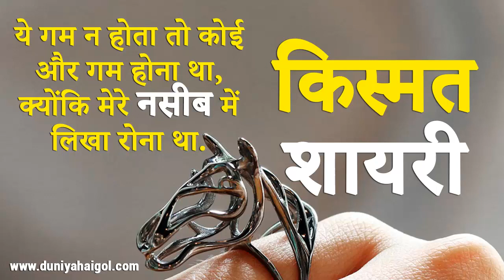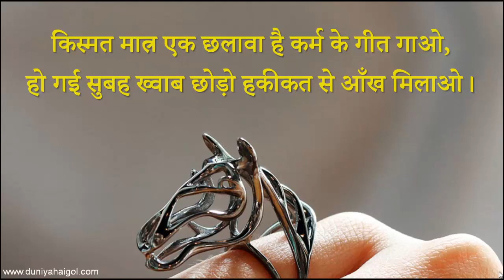किस्मत शायरी | Kismat Shayari Status Hindi | नसीब शायरी | मुकद्दर शायरी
Kismat Shayari Status Quotes in Hindi -  अगर किस्मत का रोना रोओगे तो जो पास है वो भी खोओगे. किस्मत, नसीब और मुकद्दर को आज तक को समझ नहीं सका है. कोई मेहनत करते-करते परेशान हो जाता है और किस्मत सोई रहती हैं. जिन्दगी भर परेशान रहता है. कोई कुछ नहीं करता है और किस्मत इतनी अच्छी होती है कि वो राजा की तरह जीता है.

बेहतरीन किस्मत शायरी स्टेटस कोट्स पढ़ने के लिए इस लिंक पर क्लिक करें